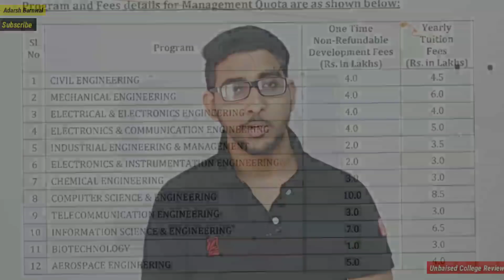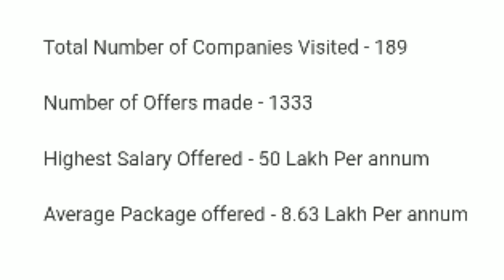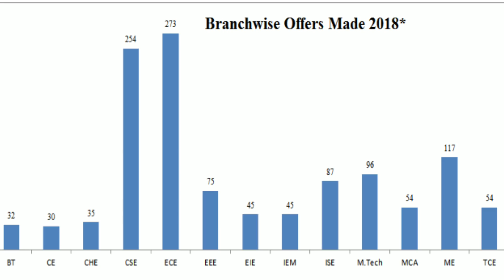Rv College of Engineering Review | Comedk admission process | Placement | Campus | Comedk 2023